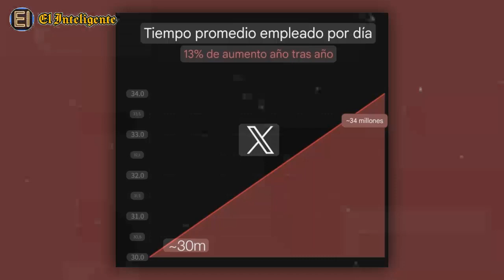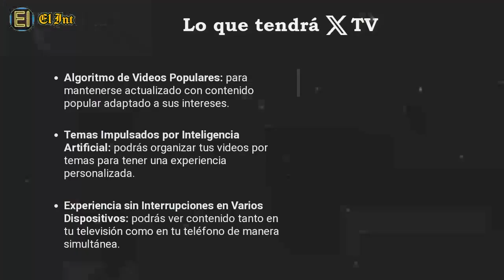Elon Musk crea una aplicación para ver videos en el televisor • El Inteligente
El dueño de la red de microblogging quiere crear un centro único en el mundo de audio, video, mensajes y hasta pagos. La red social X, antes conocida como Twitter, está tomando un nuevo rumbo estratégico que la coloca directamente en competencia con plataformas populares del streaming de vídeo como YouTube.

El Inteligente ©